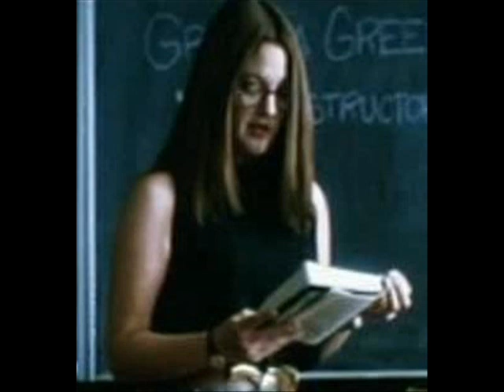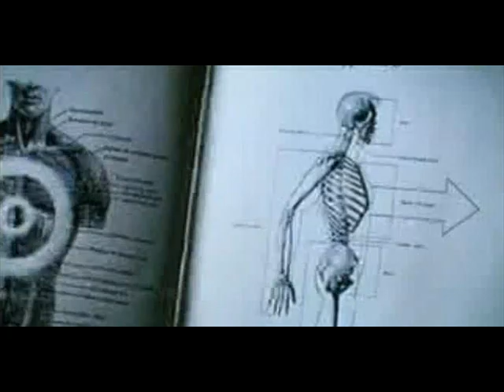Mad World -Tears for fear / Gary Jules - A cover by Nehl Aelin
NEHL AELIN covers TEARS FOR FEARS'"mad world", in the version played by Gary Jules for the beautiful movie "Donnie Darko".
Nehl Aëlin reprend "Mad World" des tears for fears dans la version joué par Gary Jules pour le magnifique film Donnie Darko.